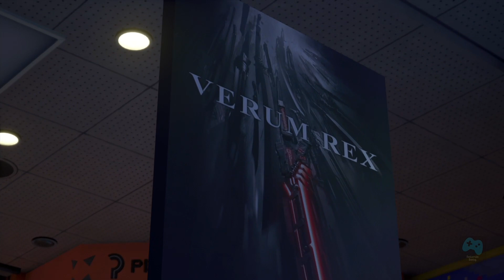Kingdom Hearts 3 - Parte 8 - Toy Story - Buzz Lightyear - Final - Español - 1080p - Sin Comentarios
La parte 8 del walkthrough completo de Kingdom Hearts 3 donde llegamos al Mundo de Toy Story con Woody y Buzz Lightgear con todo el gameplay y cinematicas en 1080p 60fps.

La historia de Kingdom Hearts 3 sigue Sora, Donald y Goofy mientras intentan buscar a los siete guardianes de la luz y la "Clave para devolver los corazones", mientras que el Rey Mickey y Riku buscan a los anteriores portadores de Keyblade, en un intento por detener el plan del Maestro Xehanort para equilibrar la luz y la oscuridad.

Esto puede llevar finalmente al enfrentamiento final entre Sora y el Maestro Xehanort, junto con las siete luces y trece tinieblas que se unen para la batalla final.